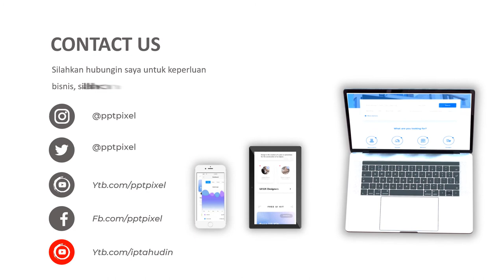Jasa Video Animasi Beauty Salon and SPA Services, Salon Wanita, Produk Salon, Spa Beauty, Kecantikan